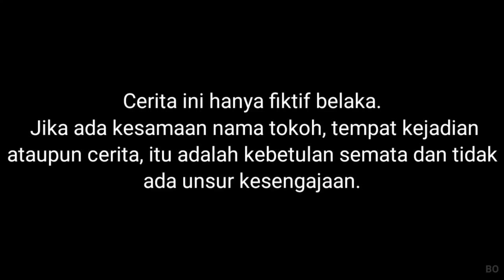KARAKTER STUMBLE GUYS TERTANGKAP SAAT MAIN DRONE?! ADA KARAKTER SPESIAL! | Mikael TubeHD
Semoga menghibur